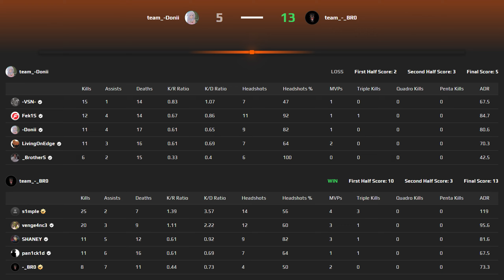CS2 POV | s1mple 25-7 Faceit Ranked with br0 (Nuke) Voice Comms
Falcons Counter-Strike 2 player s1mple Plays Faceit ranked on map of Nuke with Astralis player br0. Voice comms on!

📅 Game date: October 11, 2024

📱 You can follow us social media accounts.

The best CS2 game videos from Faceit, Premier and Faceit Pro League.

We prepare Faceit Ranked, Faceit Pro League or CS2 Premier matches played by professional Counter Strike players for you to watch from all POVs. We publish Faceit Ranked, Faceit Pro League matches of the world's best Counter Strike players such as m0NESY, s1mple, donk, ZywOo that you cannot watch anywhere.